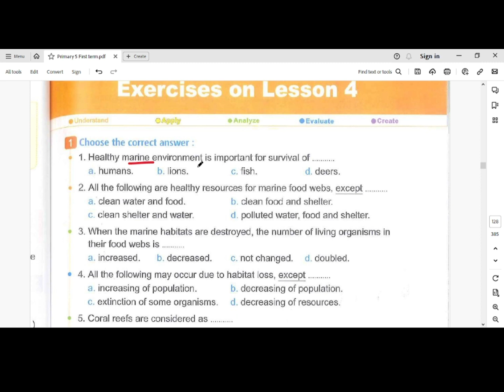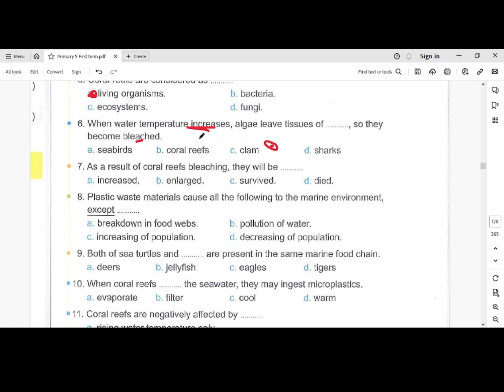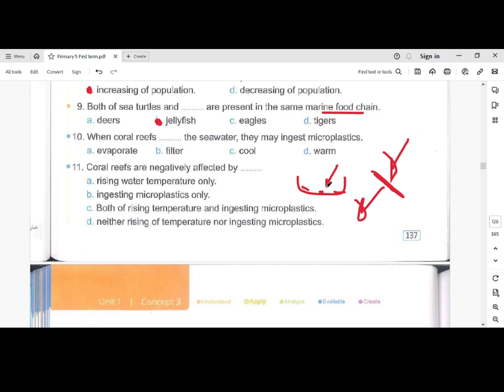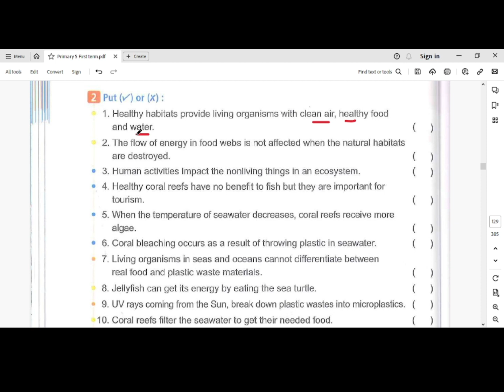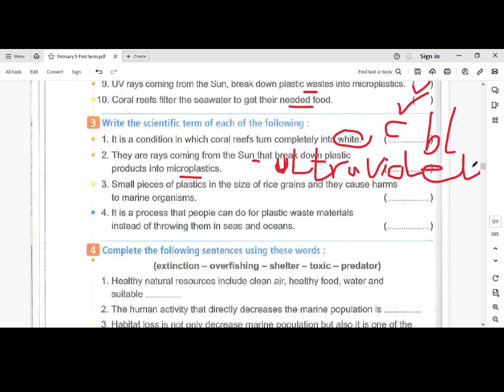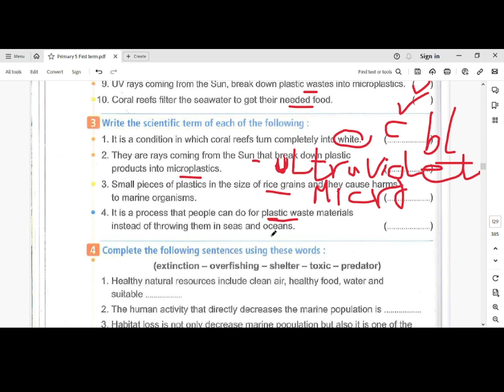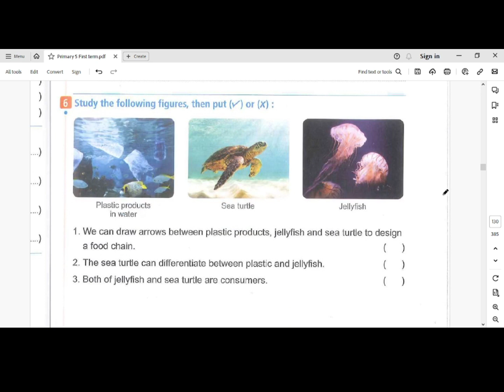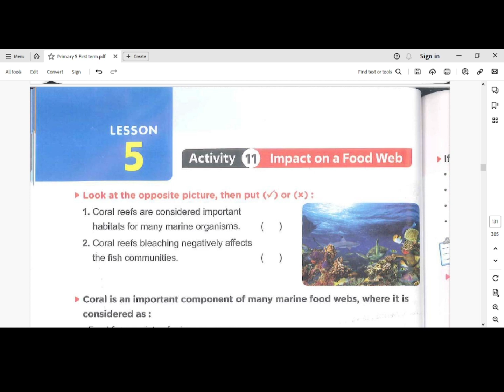Unit 1 Concept 1 3 Lesson 4 Habitat Loss and Plastic Pollution Q & A